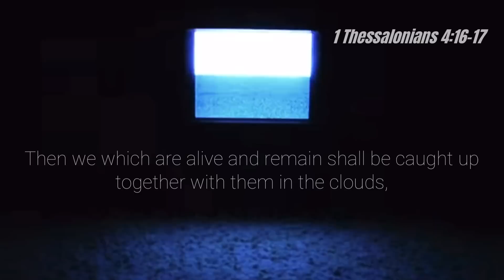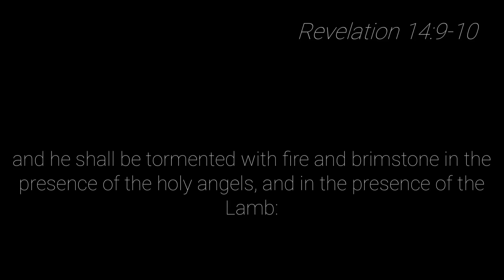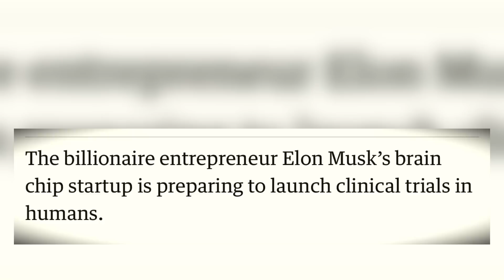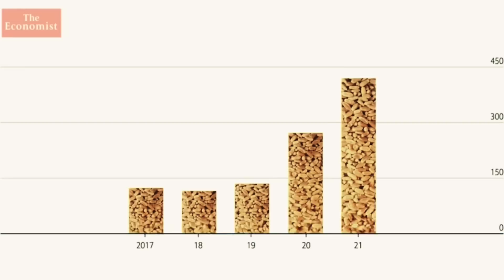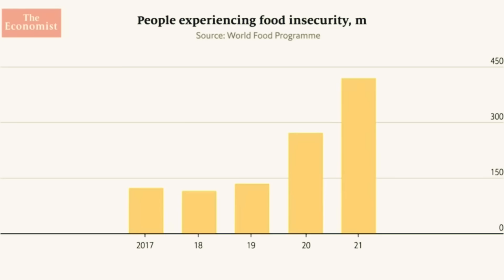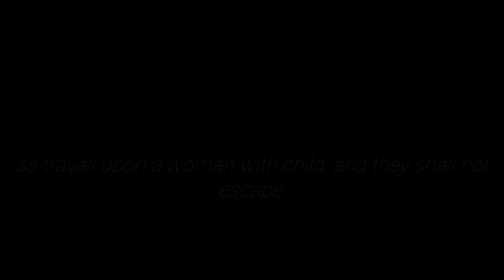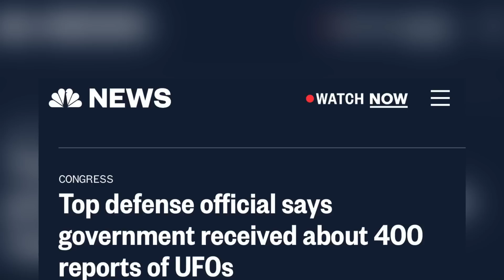Rapture - WORD From Jesus: "You can see the End" 2022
The end is here. The signs are all around us. Repent today, Jesus is coming